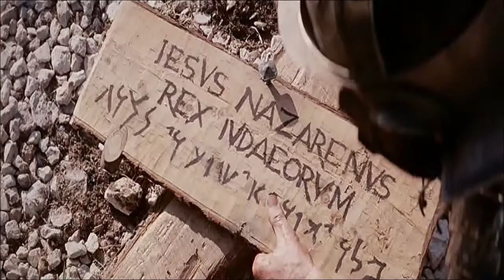Música Gratidão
CD Aliança - Pastor Matheus Busto
Em Breve Lyric Video Oficial